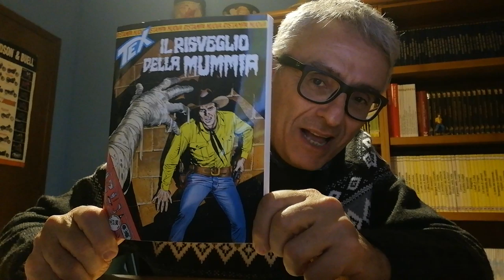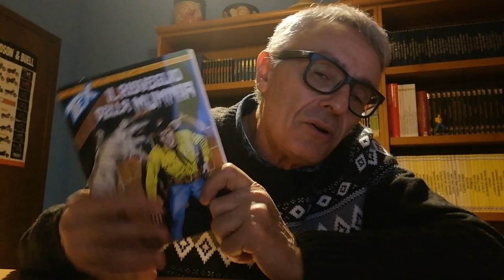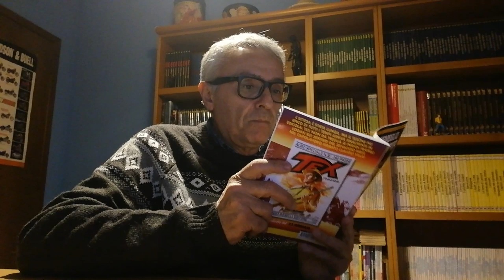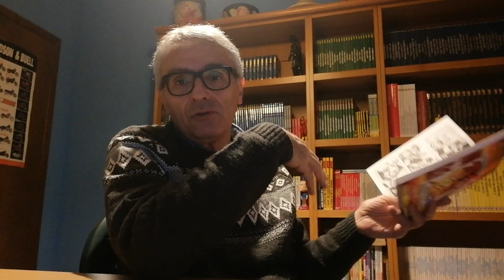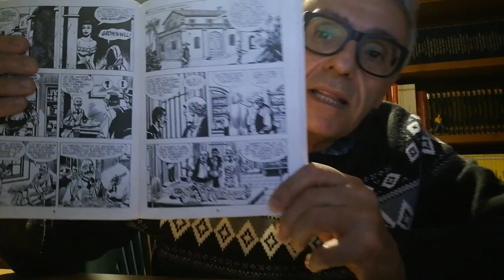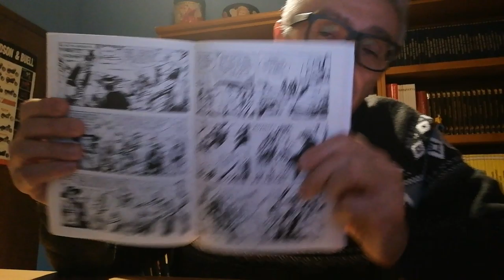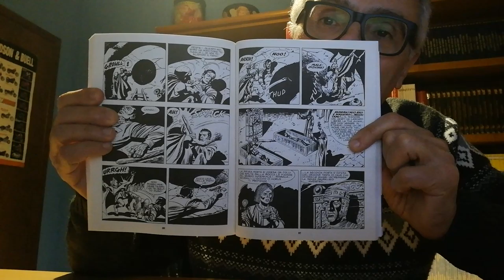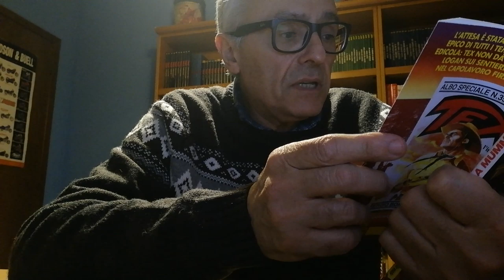Tex Nuova Ristampa 454 - Il Risveglio della Mummia